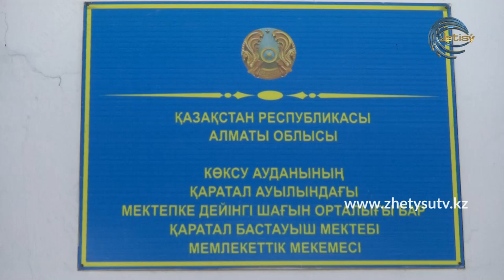БОЛМЫС - БІЛІМ - ШЫРАҚ (20.11.20)